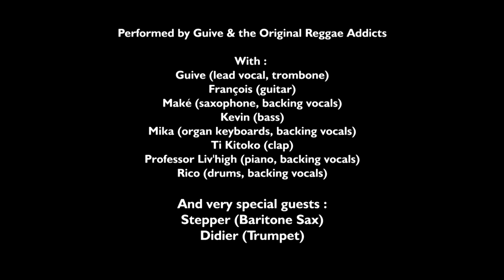BOB MARLEY MEETS RAY CHARLES ! Original mash up by GUIVE & tHE ORA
Performed by Guive & the ORA with Stepper & Didier as very special guests.

Recorded and mixed at Wise Studio by Seb" Mellow mood" Houot